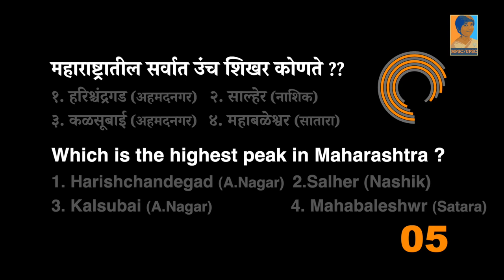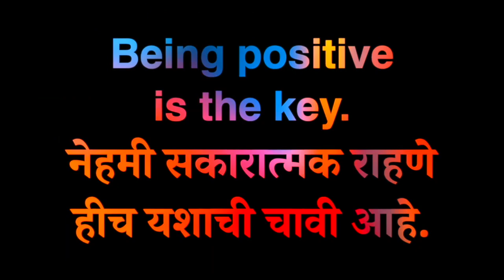मुख्याधिकारी नगरपालिका /नगरपरिषद पदाविषयी महत्वाची माहिती || Chief Officer duties in Maharashtra